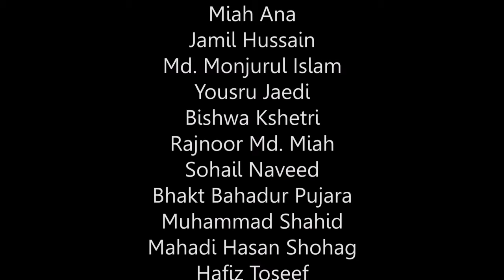Barcelona i jo. Joseph Kwaku i altres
Treball presentat a "BCN i jo": projecte del CNL de Barcelona (curs 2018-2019) que descriu la relació d'alumnes i VxL amb la ciutat.

Joseph Kwaku Acheapong, Sohaila Achahbar, Miah Ana, Jamil Hussain, Md. Monjurul Islam, Yousru Jaedi, Bishwa Kshetri, Rajnoor Md. Miah, Sohail Naveed, Bhakt Bahadur Pujara, Muhammad Shahid, Mahadi Hasan Shohag, Hafiz Toseef.